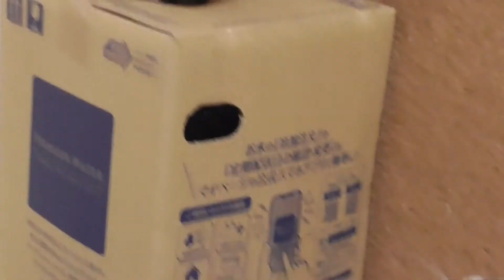【保護猫】風とボス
まったり時間から一変、お散歩に行きたいボスと阻止する風。